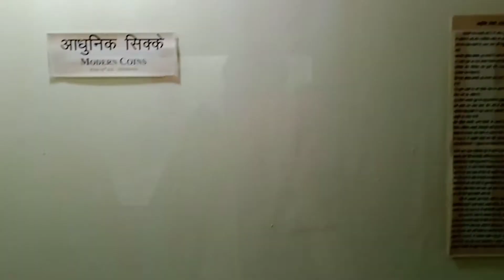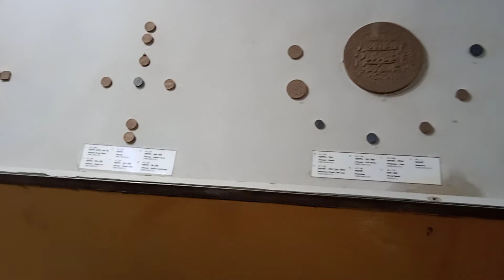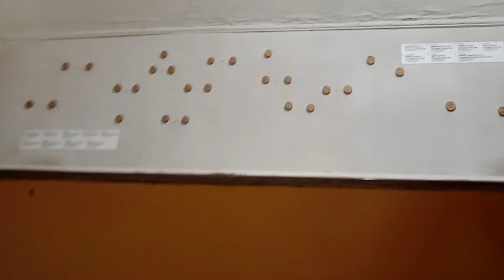पदक और प्राचीन काल के सिक्के चिड़ियाघर लखनऊ के एक भाग में medals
पदक और प्राचीन काल के सिक्के चिड़ियाघर लखनऊ के एक भाग में# अजायबघर लखनऊ# लखनऊ चिड़ियाघर Medals Lucknow Zoo